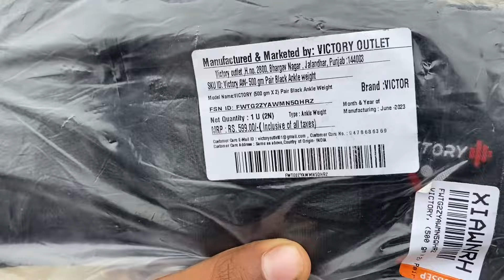Daily vlog | আখাৰা complete gyzz ☺️ | Sapate challenge 🥵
Jai hind